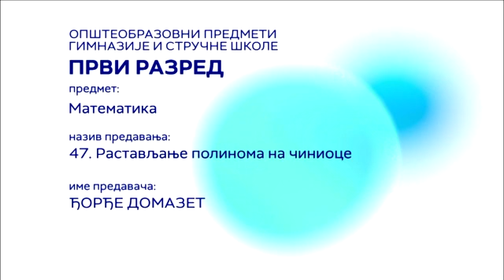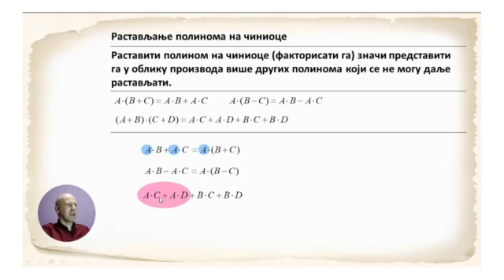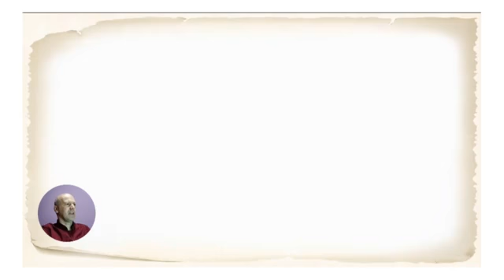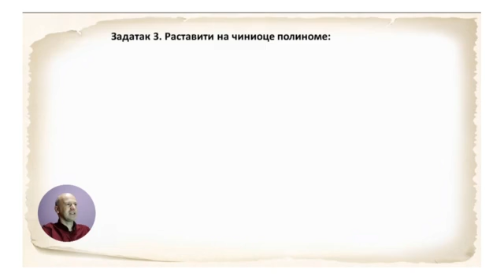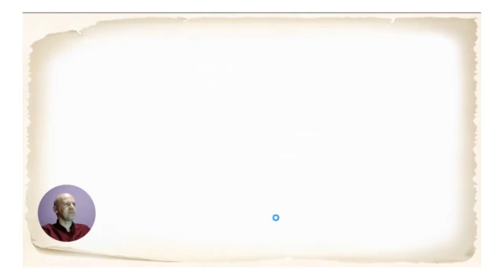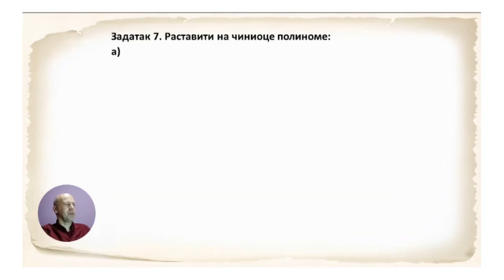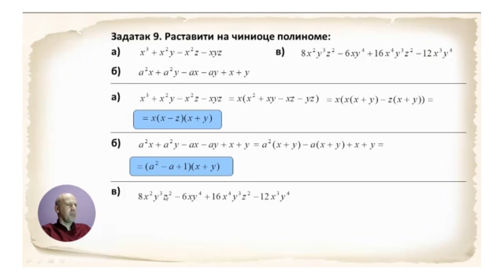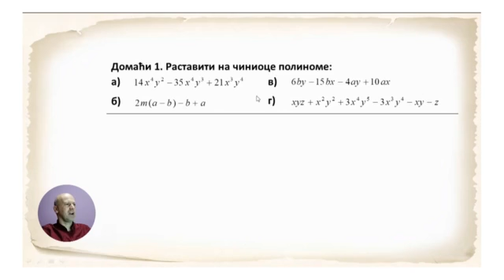SŠ I - Matematika, 47. čas – Rastavljanje polinoma na činioce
Predavanje iz matematika za I razred gimnazije ili srednje stručne škole, u realizaciji RTS-a

Predmet: MATEMATIKA
Razred: I
Čas broj: 47

Tema: Rastavljanje polinoma na činioce
Predavač: Đorđe Domazet

Предавање из математика за I разред гимназије или средње стручне школе, у реализацији РТС-а

Предмет: МАТЕМАТИКА
Разред: I
Час број: 47

Тема: Растављање полинома на чиниоце
Предавач: Ђорђе Домазет